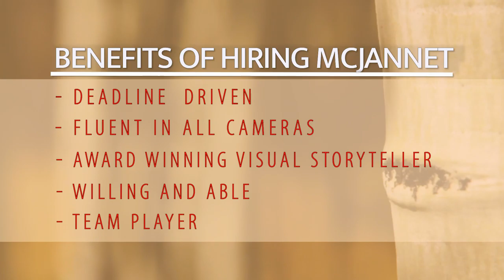Rosendin Request Project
Was asked to put together a video about my work for this company. They all enjoyed it.